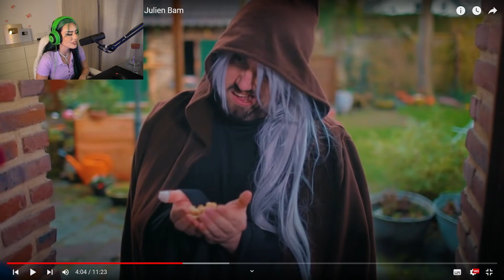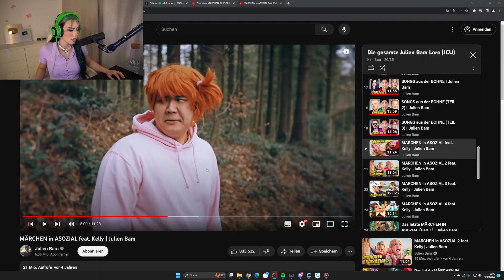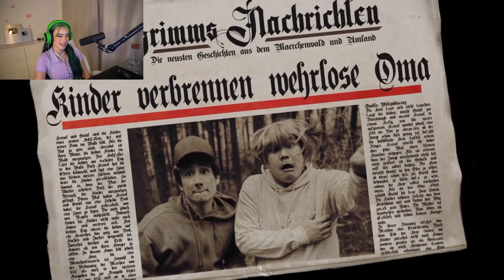Dilara reagiert auf "MÄRCHEN IN ASOZIAL"💚dilara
Inoffizieller Dilara Shorts, Reaction & Gaming Kanal.

Hier gibt's noch mehr Dilara Content!